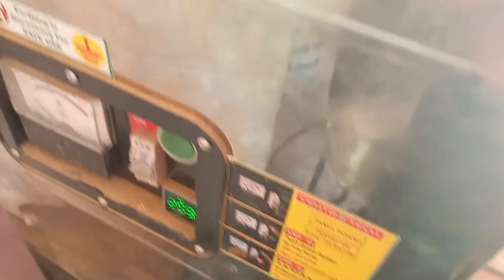My first vlog || haldi paste huye || part-31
My first vlog || Amit Gunsola

My first
My vlog